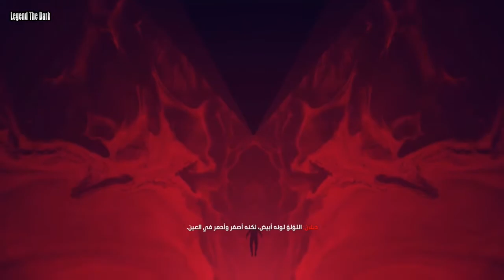تختيم لعبة كنترول الحلقة 13 مترجمة للعربية النهاية / Control Gameplay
جديد تجربة لعبة بن 10: بروتكتر أوف إرث / Ben 10: Protector of Earth

كنترول، هي لعبة فيديو قادمة من نوع تصويب منظور الشخص الثالث، وأكشن ومغامرات، سيتم إصدار اللعبة في السوق بتاريخ 27 أغسطس 2019، وهي من تطوير ريميدي إنترتينمنت

شاهدو ايضا

تجربة لعبة بن تن المشهورة / Ben 10 Gameplay PC 2017